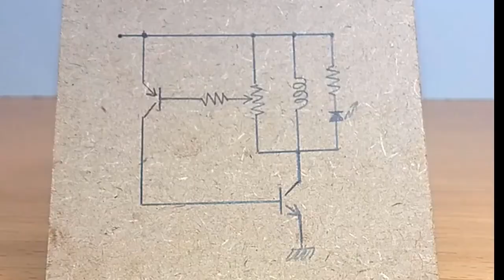Simple brushless MOTOR